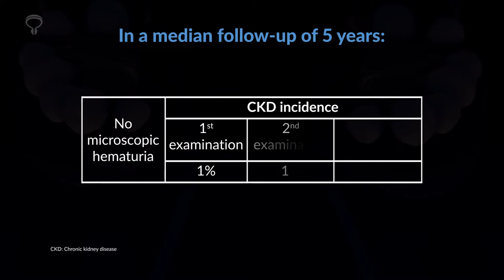Microscopic Hematuria as a Risk Factor for Chronic Kidney Disease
Informative video-capsule summarizing the results of a cohort study that explores the association between chronic kidney disease and microscopic hematuria, an often overlooked finding in primary care practice. For this and more notes on Urology, visit our platform.

Source:
Microscopic Hematuria and Chronic Kidney Disease. NEJM Journal Watch summary, reused with permission from NEJM Group.

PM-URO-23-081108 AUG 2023